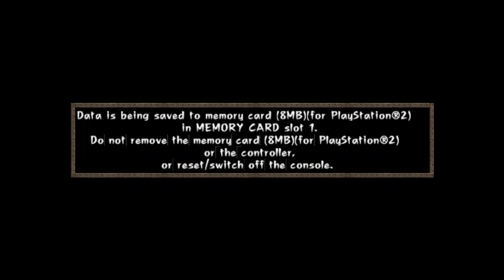Samurai Western (PS2) Stage 1 A Stranger in Town Walkthrough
First Time EVER Playing Samurai Western